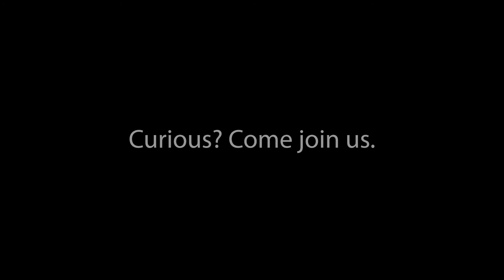Meet Lisa Saksida, PhD | Discover the Graduate Program in Neuroscience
How does the brain achieve complex cognitive tasks like learning, memory and attention? Lisa Saksida, PhD, studies cognition on a cellular and molecular level using very precise behavioural tests, including a touch-screen system for mice.

She leads a highly collaborative training environment. Trainees are involved in designing and completing experiments, and learn cutting-edge techniques to observe and manipulate the brain.

Curious? Come join us.

Uploaded by: Schulich Medicine & Dentistry Communications (CM)